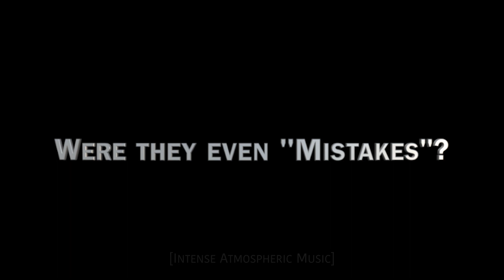Keepin' it Reel: Late April